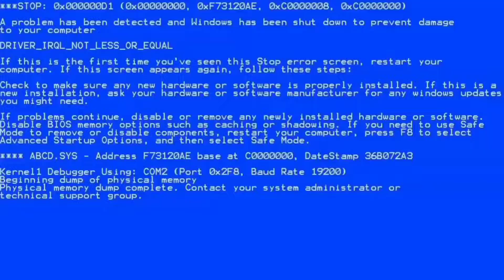Terraria 1.4 mobile Release Date Confirmed!!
So, Hello there, Astron here and in this video I'll be sharing you guys the Release date of the 1.4 terraria mobile update, yeah the release date is on 20th October so, buckle for the 1.4 update.

I'll be making some let's play series too, for the mobile 1.4 update so be sure to subscribe, in order to help me out and to get some mobile Terraria 1 4 content,